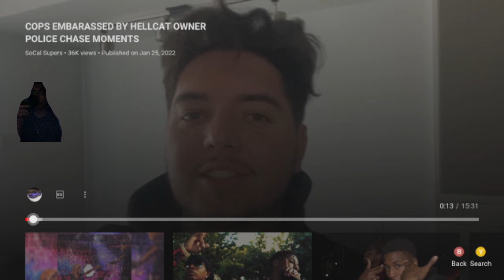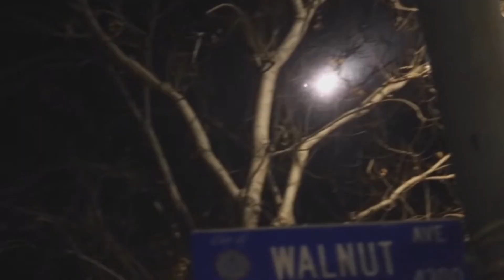cops embrassed by hellcat owners reaction video breakoutatmosphere out now on soundcloud !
orignal video socal supers
twitch wrathfulricky
soundcloud L!tricky
instagram neversovericky